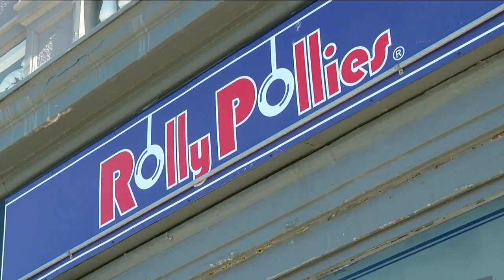Reopening WNY: Six youth sports may resume July 6th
Baseball, softball, and gymnastics are among the sports cleared for early July.